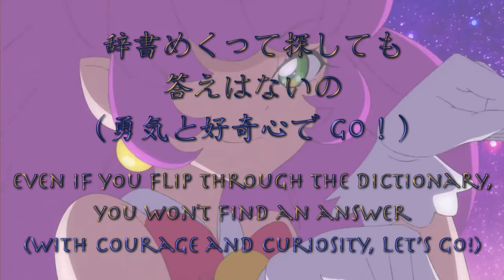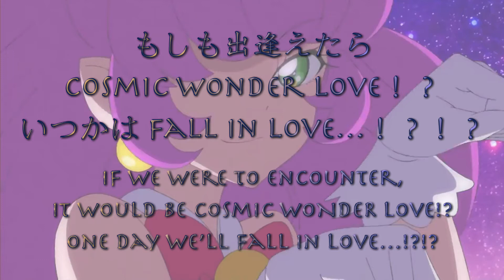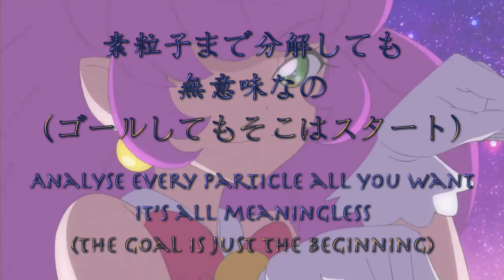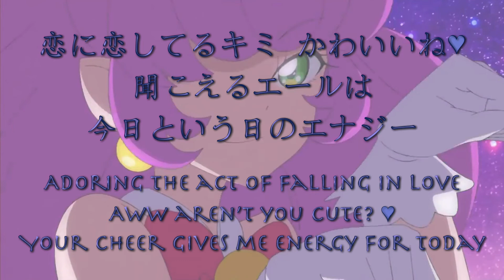【Collab cover】Cosmic☆Mystery☆Girl (コズミック☆ミステリー☆ガール)歌ってみた (earphones recommended)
Happy birthday (11/9) to my collab partner Sonocchi!🥳🥳🥳
Ahh, how long has it been since our last collab on StarMaker? A least a year? 😂

In accordance with Title 17 U.S.C. Section 107, the material on this video is offered publicly and without profit, to the public users of the internet for comment and nonprofit parody.